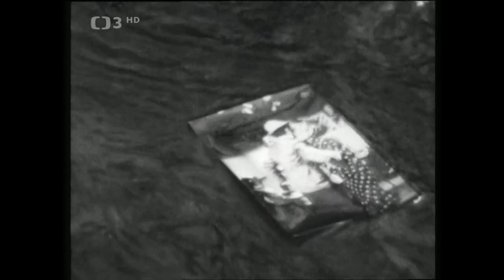Ljuba 1973 ❖ Program plný písniček z pestrého uměleckého života Ljuby Hermanové (1973)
▪︎Program plný písniček z pestrého uměleckého života Ljuby Hermanové (1973). Účinkují: E. Pilarová, Y. Simonová, R. Cortéz, L. Fialka, K. Gott, M. Chladil, E. Kohout, Z. Hodr. Námět a scénář L. Pospíšilová. Kamera S. Rašilov. Režie S. Strnad
Pamětnice předválečné historie československé populární hudby Ljuba Hermanová (1913–1996) zpívá písničky v přírodě, na chalupě, v divadle či na Vyšehradě, k narozeninám jí pak přišli hudebně gratulovat Karel Gott, Eduard Kohout, Yvetta Simonová, Rudolf Cortés a Milan Chladil. Nebude chybět ani krátký pantomimický výstup Ladislava Fialky. Mezi písněmi Hermanová mluví o zpívání a dobré písničce, o místě, kam jezdí odpočívat, o prknech, která znamenají svět i o dobrém životě, který ji potkal.